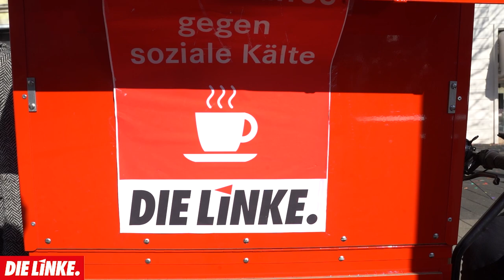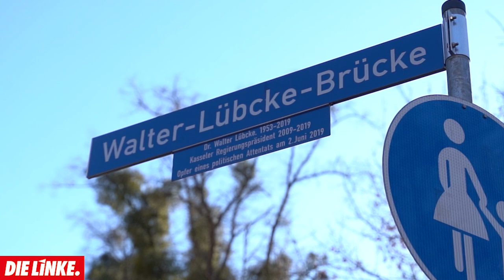Vorstellung Violetta Bock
Die  sechs OB-Kandidat*innen für die Wahl am 12. März wurden vom Hessischen Rundfunk gebeten, ein kurzes Video über ihre Ziele zu machen. Dem bin ich gerne nachgekommen. Danke an Robin Pacht für Kamera & Schnitt.